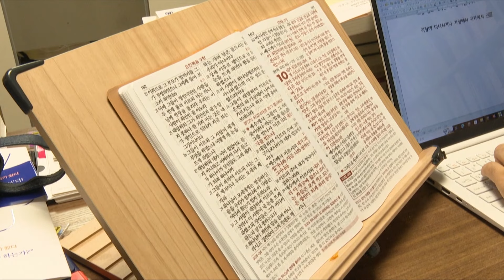가족과 함께 연탄 봉사에 나선 형만 씨! 비록 몸은 고되고 얼굴은 새까매졌지만 마음만큼은 어느 때보다 풍성한 하루를 보낸다 [인간극장] KBS 240130 방송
고명환 작가를 만나러 온 형만 씨
자신에게 큰 깨달음을 준 사람이기 때문에 방송국 후배지만
인생에 있어서는 선배라고 한다
성탄절 전날 밤을 맞이하여 형만 씨 가족은 조촐하게 파티를 열었다
모자의 감미로운 크리스마스 연주와 함께 모처럼 가족이 모두 모여
맛있는 음식도 먹고 선물도 주고받으며 즐거운 시간을 보낸다
2024년이 오기 전 의미 있는 일을 하기 위해 부부는
아들 이삭이와 함께 연탄 봉사에 나섰다
비록 몸은 고되고 얼굴은 새까매졌지만
마음만큼은 어느 때보다 풍성한 하루를 보낸다